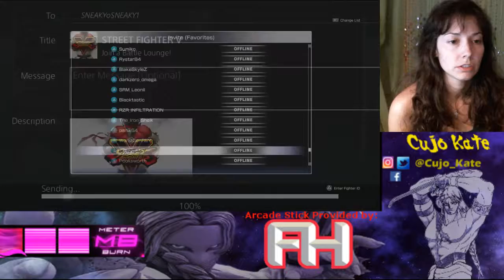SFV 9-5 Streaming with Cujo Kate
❤Hey there! This is a YouTube clip of my live broadcast on Twitch of: Street Fighter 5.

❤It is an Open Endless Battle room that is open to all. First come, first served. We try to control lag the best we can and have fun matches learning matchups and tactics while playing.

❤Feel free to talk in the chat or play in the room on Twitch live.

❤If you missed the live broadcast, I will have the video uploaded here to YouTube.